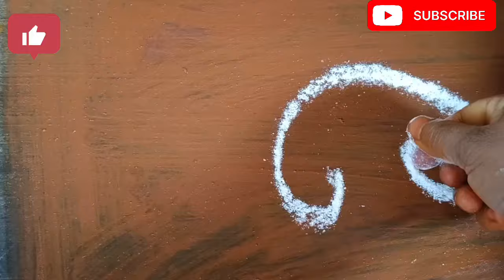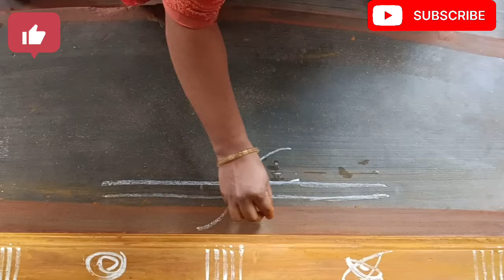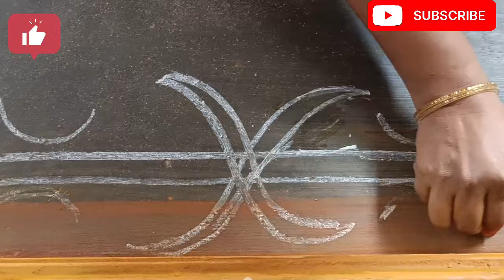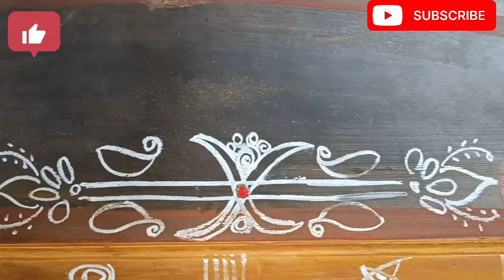✨🌺நிலைவாசல் அலங்காரம்Rangoli with side border design#friday lotus kolam#lakshmi Pooja rangoli 🌺✨